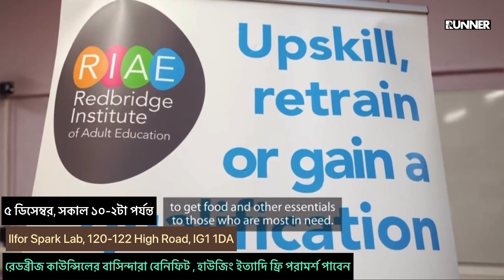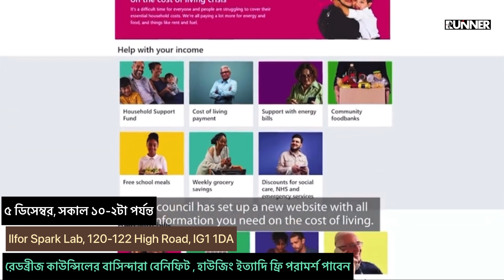বেনিফিট, হাউজিং, লোন ইত্যাদি সমস্যা নিয়ে ফ্রি পরামর্শকেন্দ্র | রেডব্রীজে কাউন্সিলের বিশেষ উদ্যোগ